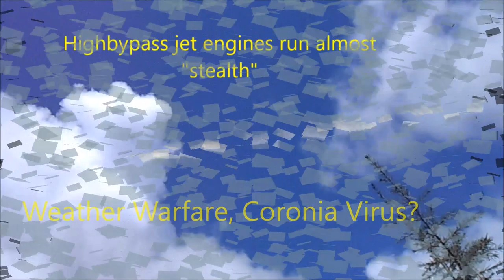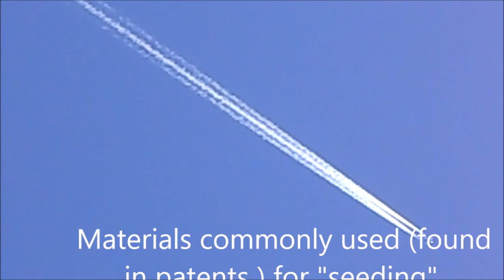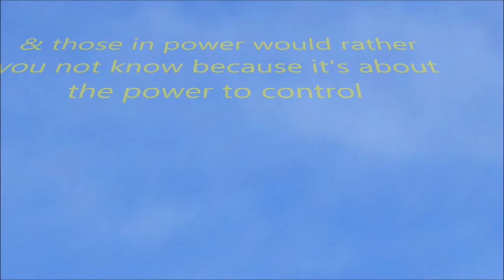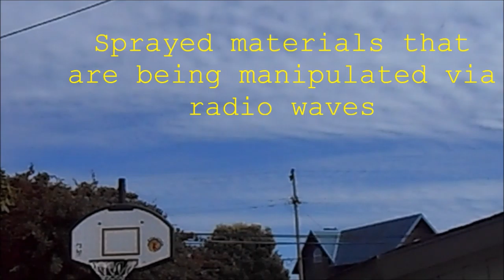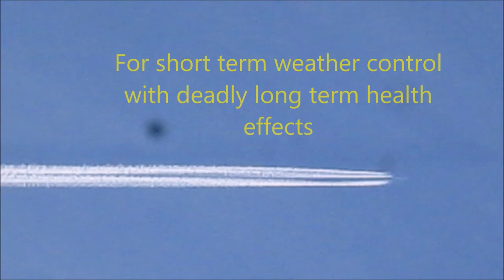Weather Control 2020